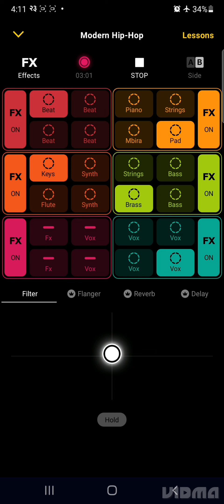My frist beat song i hope you will enjoy it😊🤘🤘🤙😎